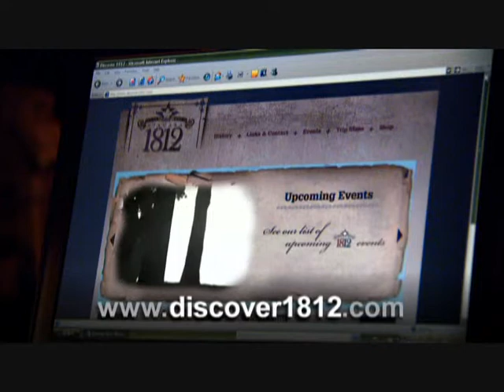"Fog" - Niagara 1812 Television PSA (30 sec)